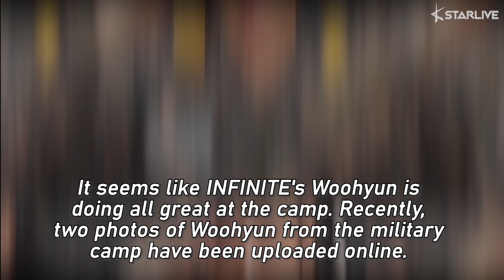Woohyun Posed Iconic INFINITE Dance Moves in His Recent Pictures at Army Camp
Woohyun made poses from INFINITE's iconic choreography at the army camp. It seems like INFINITE's Woohyun is doing all great at the camp. Recently, two photos of Woohyun from the military camp have been uploaded online.

Both photos show that Woohyun is popular as he is always at the center, poses together with his fellow soldiers.

On November 12th, the first photo was released that got INSPIRITs excited. Woohyun and his army camp friends posed to INFINITE's 'Be Mine.' It's the iconic "Oh!" part from 'Be Mine.' Do you recall it?

On November 19th, another photo was shared. Guess what Woohyun and his fellow soldiers posed for this time!

It's 'Nothing's Over.' It's amazing how Woohyun already got so close to his friends at the army camp and posed for his iconic dance moves with them.

Anyhow, it's a lovely gift to INSPIRITs from Woohyun! Fans are less worried to see him doing all well. As more photos will be shared in the future, fans cannot wait to see what Woohyun and his fellow soldiers have next. What's your guess, everyone?